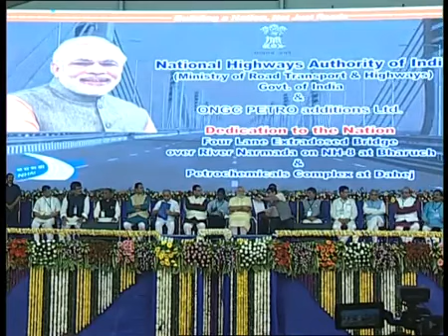PM Narendra Modi's speech at opening of new Narmada bridge in Bharuch, Gujarat